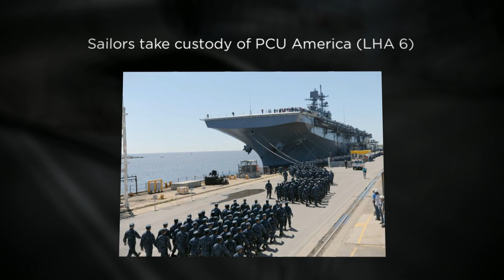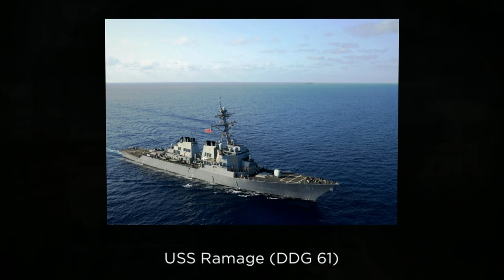U.S. Navy Week In Review April 5-11, 2014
Welcome to this week's U.S. Navy multimedia production featuring selected images from around the fleet received during the Week of April 5 - 11, 2014.  The images represent the work of Naval photographers deployed worldwide and submitted to Navy Media service.  America's Sailors are warfighters, a fast and flexible force deployed worldwide. join the conversation